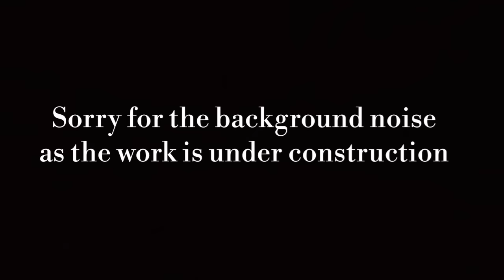Shami Kabab Recipe | Lucknow Style Shami Kabab | Eid Ki Dawat Special Recipe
Ingredients:-

500 g mince ( keema )
1/2 cup chana daal ( 100 g )
1 onion
1 tbsp heaped ginger garlic paste
1 tsp red chilli powder
1 tsp salt
1 tsp mango powder or lemon juice

1 tsp cumin seeds
1 tsp pepper corn
1 Black cardamom
1 inch cinnamon stick
1 mace
2-3 bay leaves
8-20 cloves

1 onion fine chopped
2-3 green chillies
mint leaves